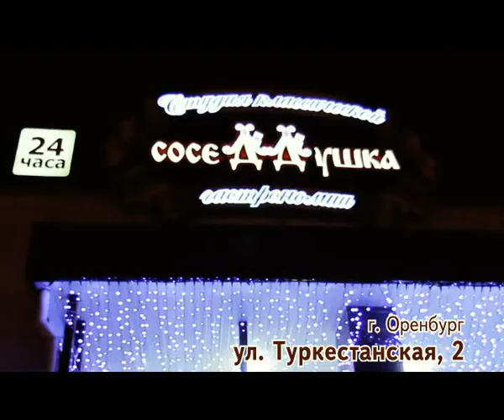Студия классической гастрономии Соседдушка